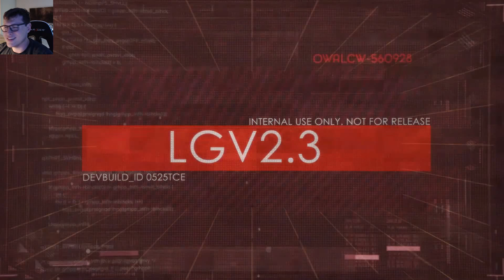Prey: Mooncrash Simulation 2 w/ Director Yu